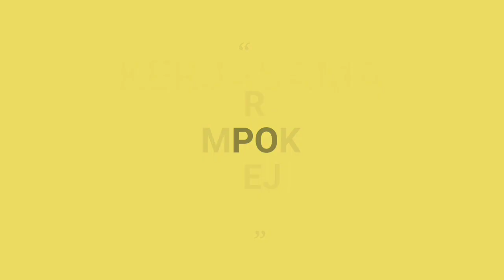KELOMPOK TANI DESA REJOSARI - KECAMATAN LIRIK -BUDIDAYA CACING MERAH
Kerjasama Dengan PT. Pertamina EP Asset 1 Lirik - Riau